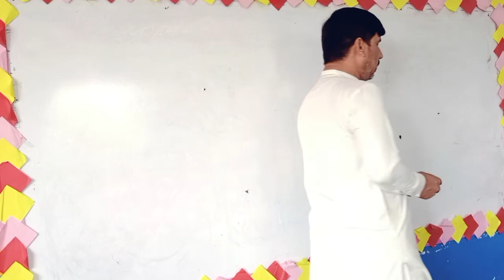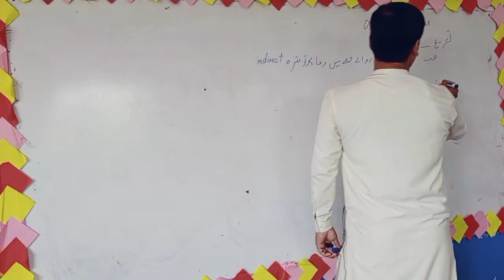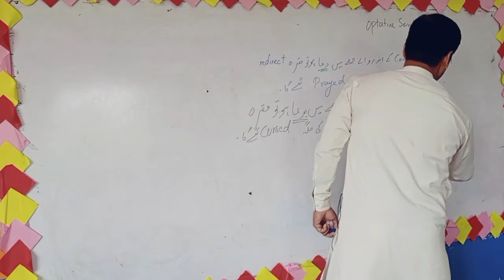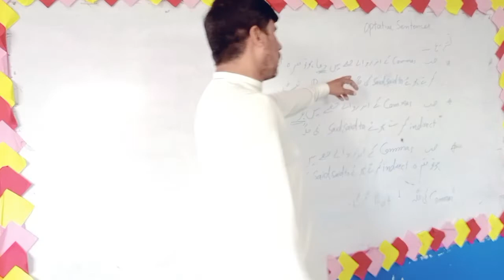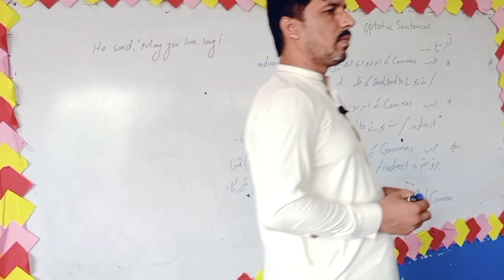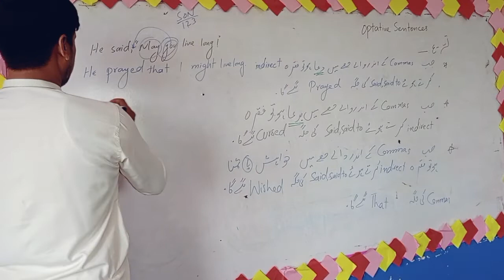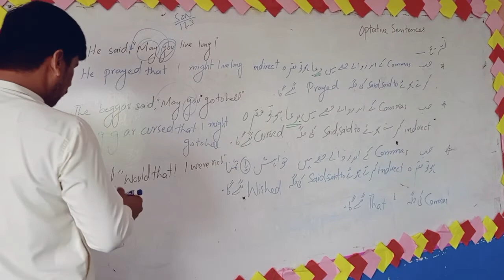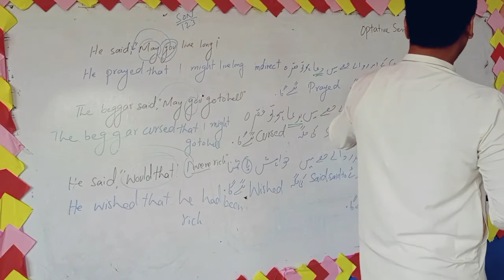Direct Indirect optative sentences دعا،بدعا اور خواہش والے فقرات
Assalamualaikum I want to teach you english grammar as well as part of speech passive voice rules and tenses etc